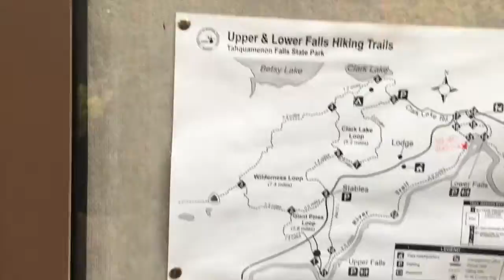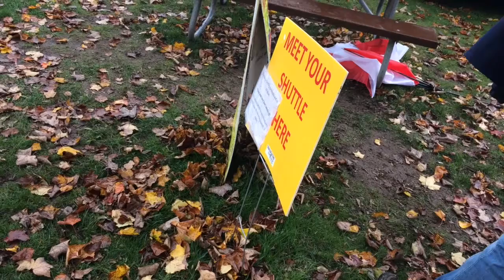Hiking the Falls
I guess we made it out to tell the story. The hike from the lower to upper falls was tough but we made it out alive!